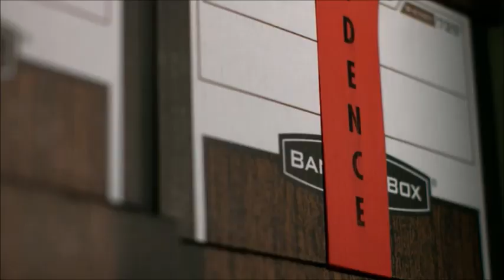Big Meech - My Brother Southwest T Is The Reason Why I Got Indicted (Part 22)